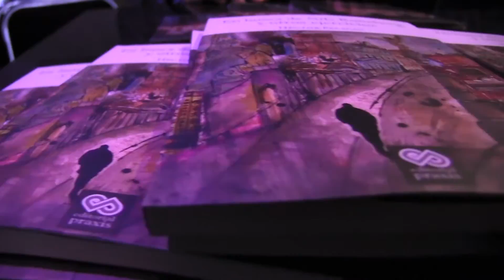Presentan el libro más reciente de Héctor Palacio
El tenor y escritor tabasqueño Héctor Palacio presentó su más reciente obra titulada "En busca de Nils Runeberg y otros ejercicios" en la casa de Tabasco en México Carlos Pellicer.